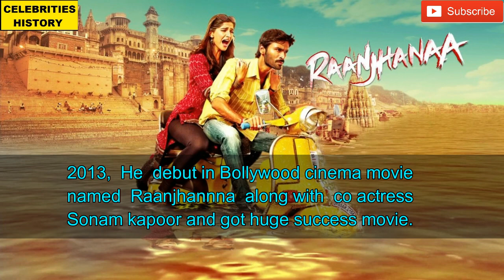Asuran Dhanush Actor Real life History and Biography I childhood | Life style and family details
Dhanush's first film was Thulluvadho Ilamai, a 2002 coming-of-age film directed by his father, Kasthuri Raja. Over the last 15 years, Dhanush has starred in over 25 films. Dhanush won the Best Actor award at the 58th National Film Awards for his performance in Aadukalam (2010).[6] In 2011, Dhanush's popular song "Why this Kolaveri Di" became the first Indian music video to cross 100 million views on YouTube.[7] Dhanush produces films through his production company, Wunderbar Films.[8] In addition to his best actor award, he has a national award for a movie he produced, Visaranai. He has also won seven Filmfare Awards.